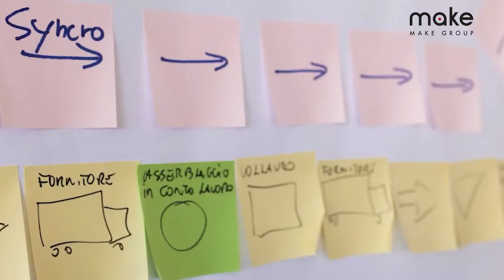inUTILEfatturato Tour 2020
inUTILEfatturato ✅ Il fatturato è solo vanità: a parità di fatturato, un utile più alto del 20% può fare la differenza fra chiudere o prosperare, per te e la tua azienda.

🤔Prova a pensare a come cambierebbe la situazione finanziaria ed economica della tua azienda se in questo preciso momento tu potessi avere davanti a te un semplice foglio A4 con sopra scritti i 4 numeri chiave che ti permettono di capire esattamente se la tua azienda è in traiettoria o fuori rotta.

💭E immagina come sarebbe poter avere una serie di strumenti per intervenire a correggere la traiettoria pressoché in tempo reale. Una serie di strumenti precisi, esatti, testati sul mercato con risultati di successo in tutto il mondo da oltre 70 anni ad oggi.

Immagina di poter:
🔥 Aumentare la produttività, il coinvolgimento e l’efficienza dei tuoi collaboratori dal 30 al 70%
🔥 Ridurre gli errori, le non conformità di prodotto o servizio, gli errori di fornitura di almeno il 30%
🔥 Aumentare di almeno il 30% il tempo e le risorse interne disponibili per fare ricerca e sviluppo, ampliare il mercato, migliorare la soddisfazione dei tuoi clienti
🔥 Avere sotto controllo i numeri della tua azienda per sapere dove stai guadagnando e dove stai perdendo
🔥 Eliminare gli sprechi di processi e persone per aumentare l’efficienza dal 20% al 50% liberando risorse per avere più tempo libero
🔥 Aumentare del 50%  livello di servizio della tua azienda e non parlare sempre di prezzo con i tuoi clienti.
🔥 Diminuire dal 20 al 40% il capitale immobilizzato per recuperare liquidità

Troppo bello per essere vero?
Certo, il mercato è pieno di fanta promesse. E non ho modo di convincerti a priori che quello che sto dicendo è vero.

📌Per questo motivo abbiamo deciso di organizzare 5 serate di pura formazione operativa per spiegarti esattamente come fare, praticamente gratis.
Per partecipare ti sarà richiesto un gettone di partecipazione solo per prenotare il tuo posto. Tutto il contenuto della serata di formazione e il materiale che riceverai saranno invece a carico nostro.
Vieni anche tu a verificare se sai già tutto quello che serve alla tua azienda per affrontare a testa alta qualunque crisi e sfida di mercato. Alla peggio conoscerai altri imprenditori e manager come te, con cui poter fare network, confrontarti e stringere alleanze.

--Le serate saranno tenute da Matteo Busato e i professionisti del Gruppo MAKE in totale sicurezza per i partecipanti--